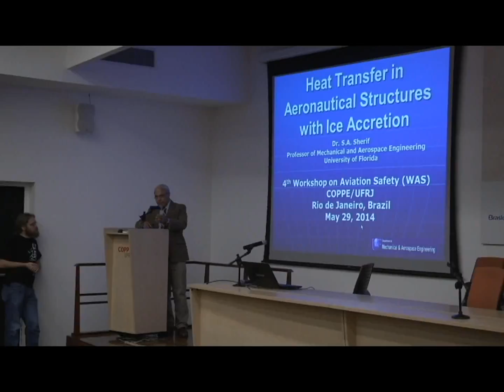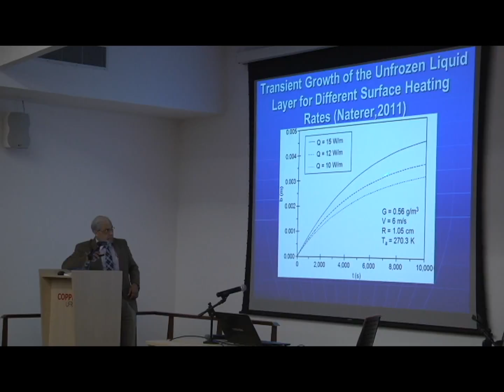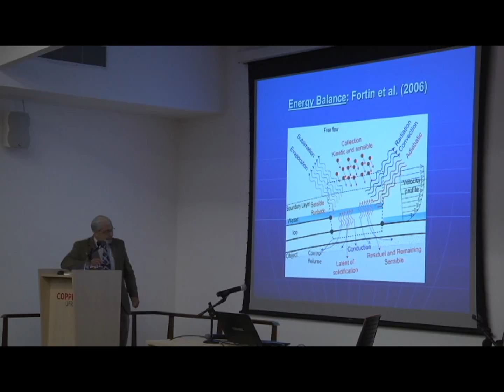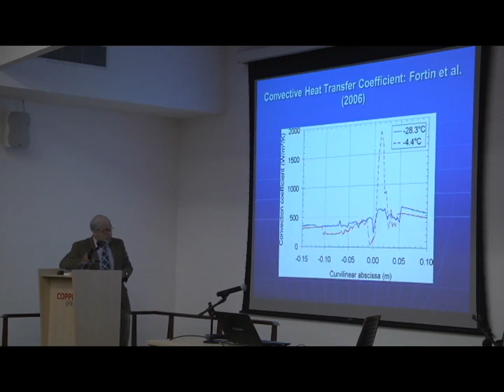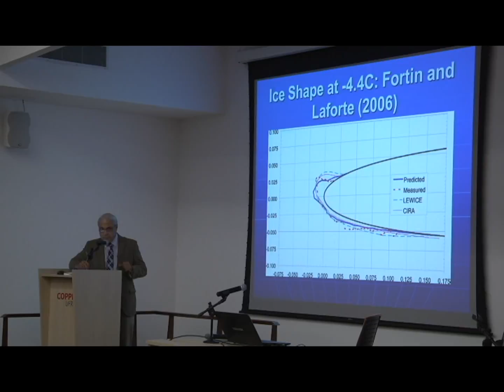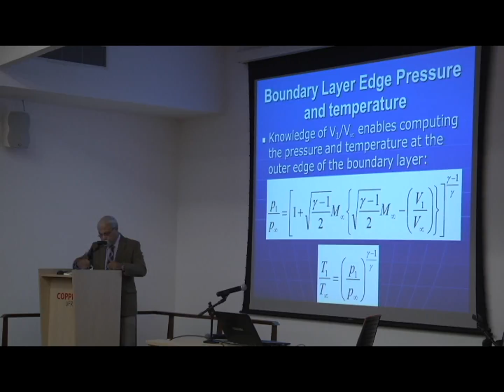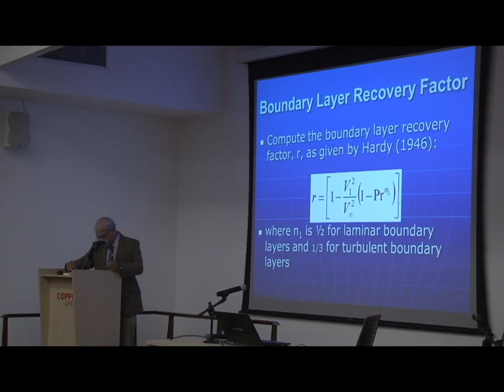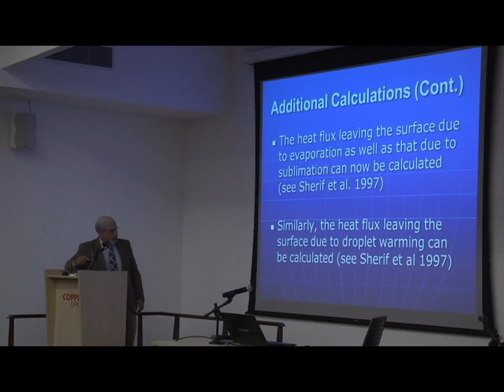Palestra: Prof. SA Sherif